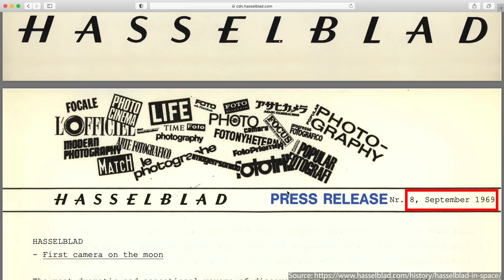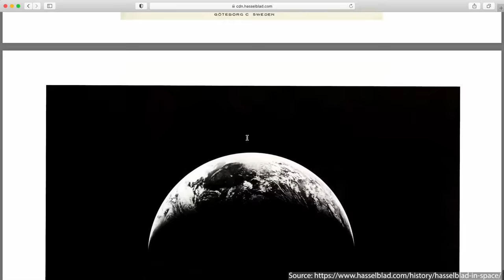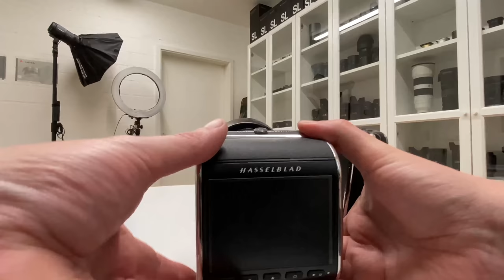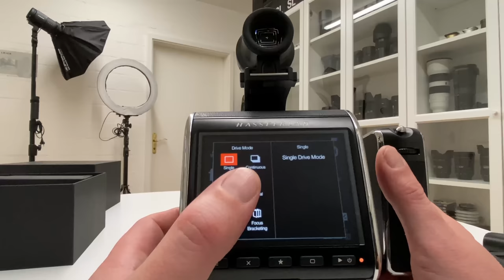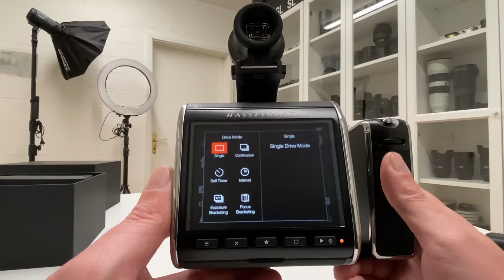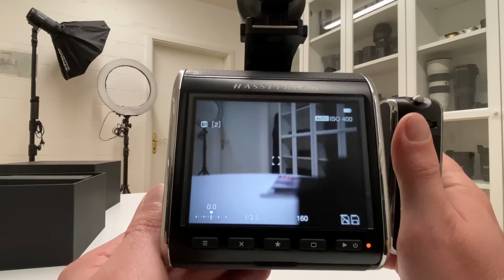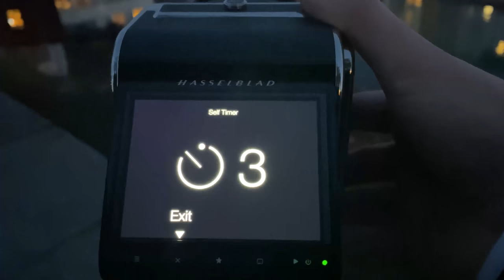HASSELBLAD revamped the FIRST MOON CAMERA - PERFECT & BEAUTIFUL!!!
HASSELBLAD brought a revamped high-tech version of the FIRST CAMERA ON THE MOON to market: the Hasselblad 907X with the digital back CFV II 50c.

In the video, I comprehensively explain the camera and all of its feature and show lots of sample images. I enjoyed shooting with that camera big time and the image quality is fantastic!

Content
00:00 Introduction
02:06 Digital Back (50MP), Camera Body, Accessories
05:43 Assembling the Camera, Mounting XCD Lenses
07:28 Detailed Look at the Digital Back
11:58 Auto Exposure Lock needs the Handgrip
16:16 Optical Viewfinder
19:10 Menu und Functions
21:29 Live Shooting and Sample Photos